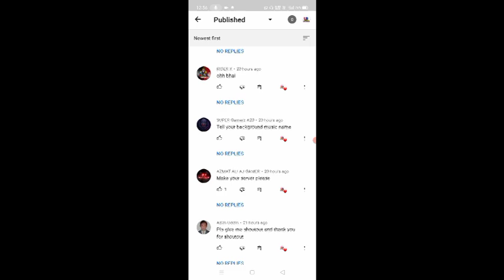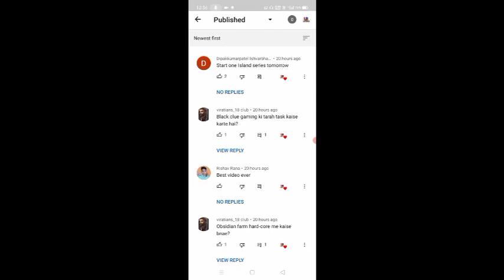#66 | Minecraft | Treasure Hunting In Minecraft | Hindi | Survival | Ultra Bittu Gamerz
About video

Treasure hunting in minecraft pe
How to find treasure in Minecraft PE
I found epic loots in Minecraft PE
I found treasure in Minecraft PE
How to find epic loots in Minecraft PE
Ultra Bittu Gamerz
Ultra Bittu Gamerz minecraft
Ultra Bittu Gamerz One Block
Ultra Bittu Gamerz minecraft Hardcore
Minecraft PE survival gameplay in hindi

I am uploading regular minecraft video like hacks, farm tutorials and survival series of minecraft pe.😄😄👍👍

This channel is a gaming channel where you find minecraft realeted video 😄😄♥️♥️